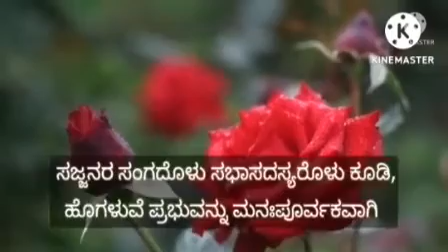morning prayer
Video from fr Richard Pais, KROSS, Blor